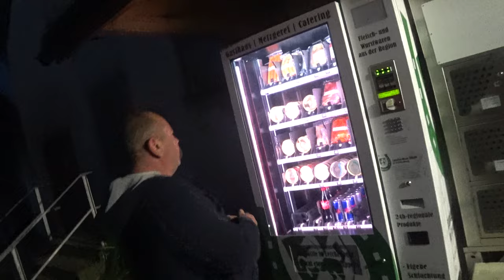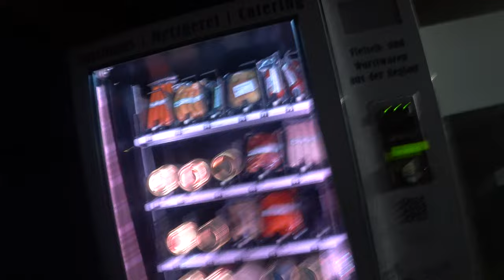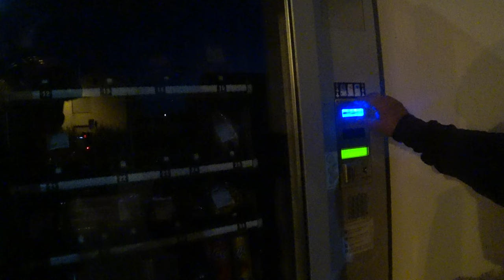Schrauberrunde bei Alex mit Mitternachtsgrillen - Der Grilljunky 712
Einfach noch ein wenig Fun bei und mit Alex :-)